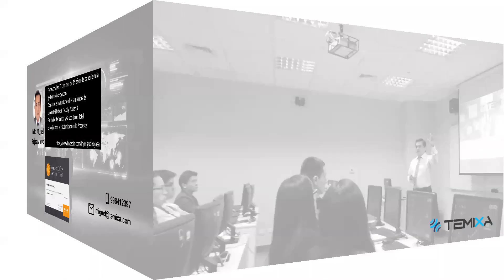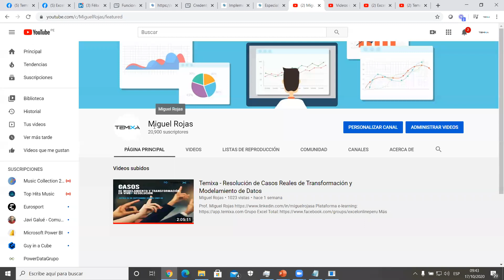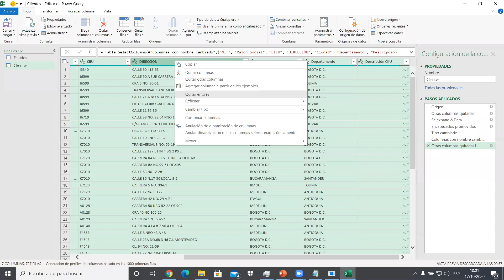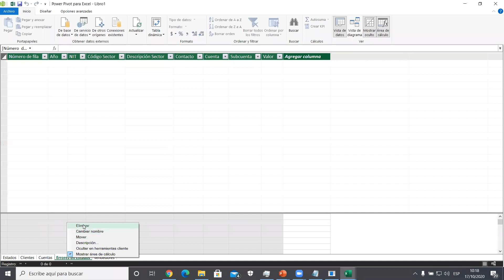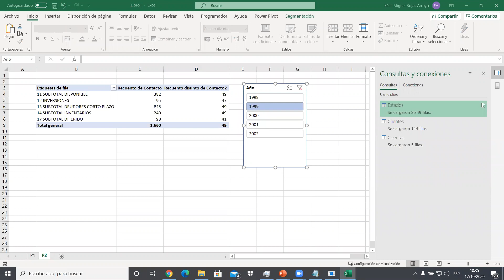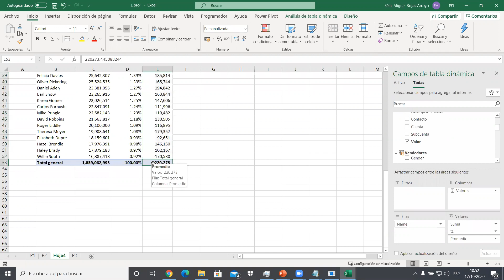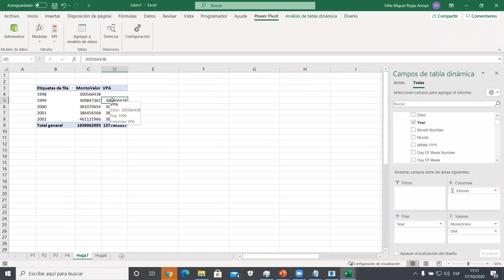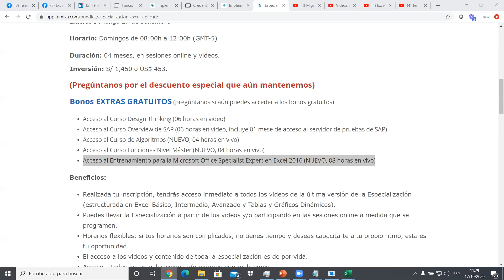Temixa - Curso Online Implementando Dashboards de Impacto con Excel - Introducción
Prof. Miguel Rojas